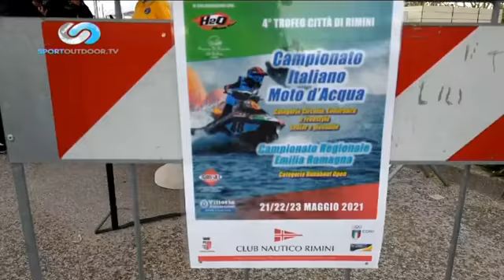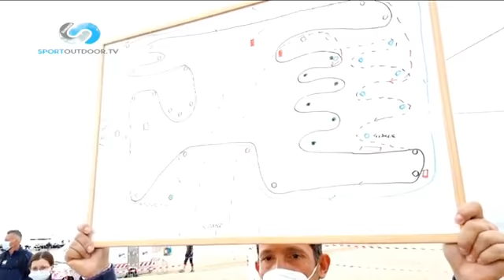BLU SPORT Ep 05 - moto d’acqua 2021 da CAORLE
La puntata 5 di BLU SPORT è dedicata al campionato italiano moto d’acqia 2021 da CAORLE